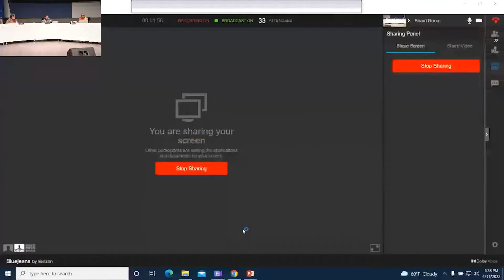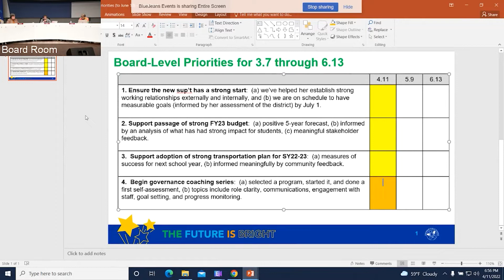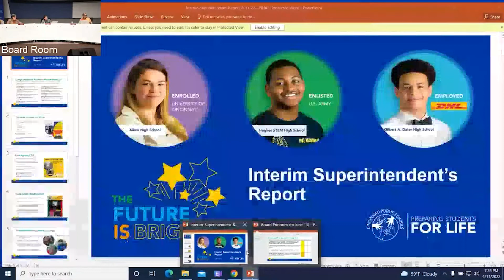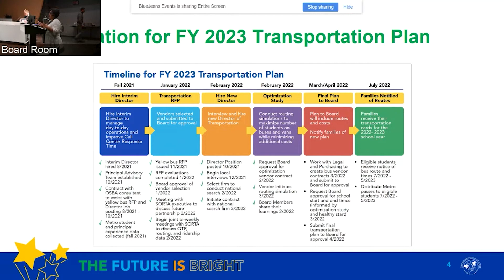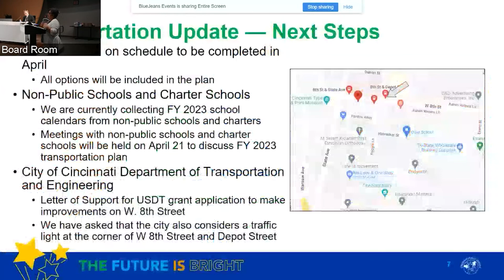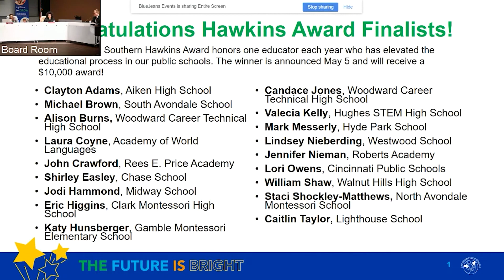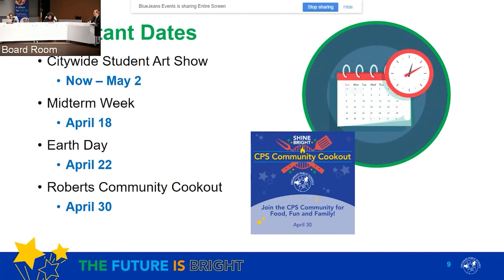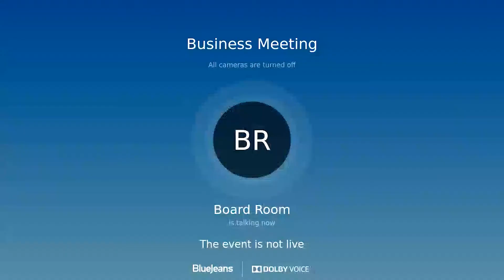CPS Board of Education — April 11, 2022